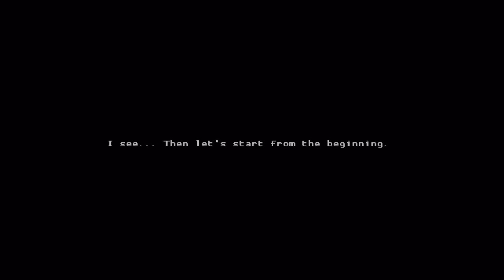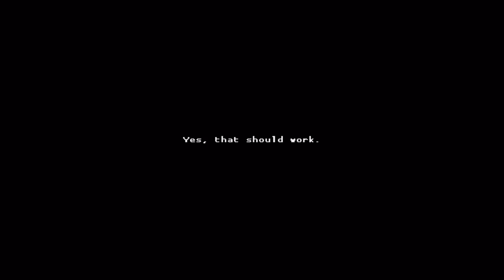Katana Zero GAMEPLAY — 22 Minutes of Time-Rewinding, Bullet-Reflecting Action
Katana Zero is a hardcore action game where you have to overcome insurmountable odds with just your trusty sword and some mind-altering drugs.